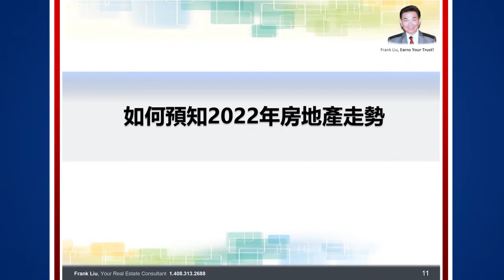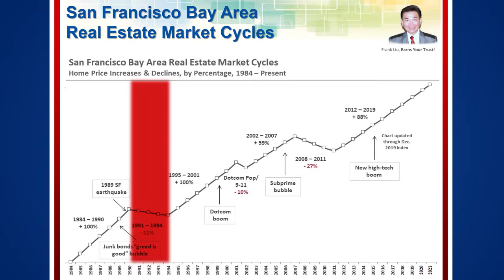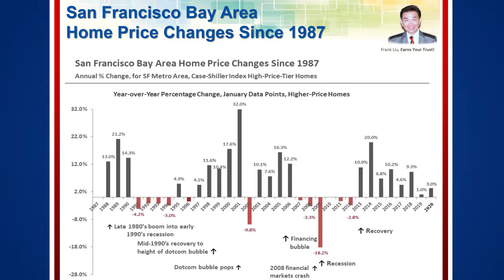2022年1月1日星期六 Remax Frank Liu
2022年1月1日星期六   Remax    Frank Liu